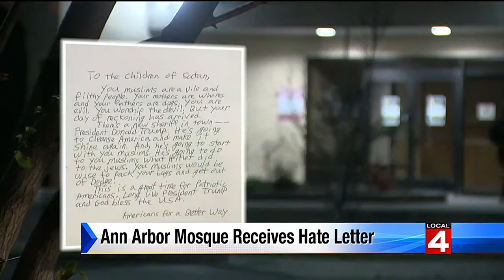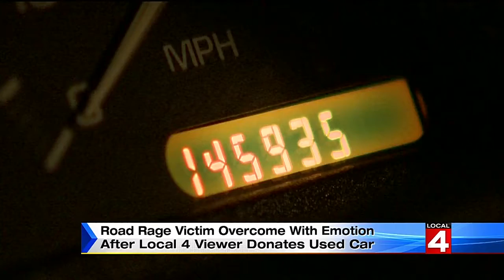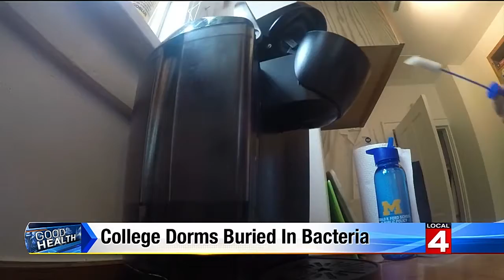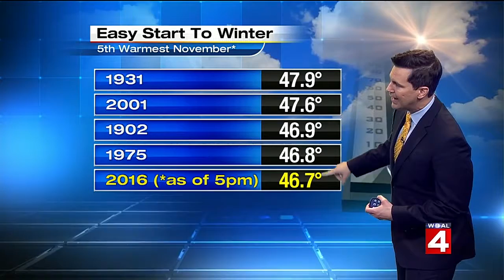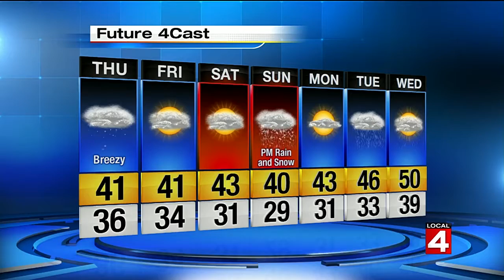Local 4 News at 11 -- Nov. 30, 2016